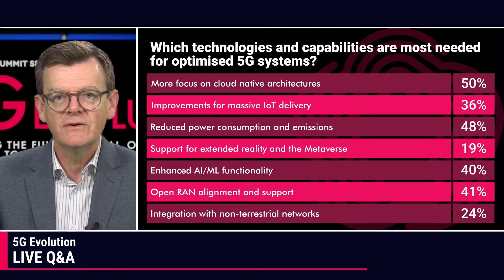5G Evolution Summit: Live Q&A featuring ETSI, GSA and UScellular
This live Q&A show, broadcast live during day two of our 5G Evolution Summit, saw TelecomTV’s Guy Daniels and Ray Le Maistre joined by guest speakers who addressed audience questions about 5G-Advanced and 6G R&D, and more.

Do we have any use cases yet for 5G-Advanced
Why is FWA suddenly being deployed by so many operators?
Will there be much difference between 5G-Advanced and 6G?
Are we all waiting for 5G-Advanced to arrive before we can fully monetise 5G services?
Will 6G R&D be dominated by the hyperscalers, and what can today's telecoms vendors contribute?
Will smaller operators be able to prepare and take advantage of 6G?

Featuring:
Narothum Saxena, Vice President of Technology Strategy and Architecture, UScellular
Jose Antonio Aranda, Global Innovation Director, Cellnex Telecom
Joe Barrett, President, Global Mobile Suppliers Association (GSA)
David Boswarthick, Director of New Technologies, ETSI

First Broadcast Live: October 2022